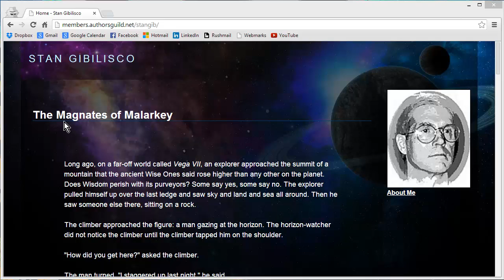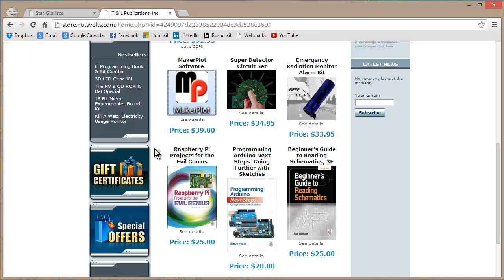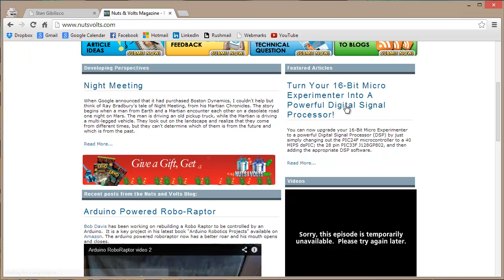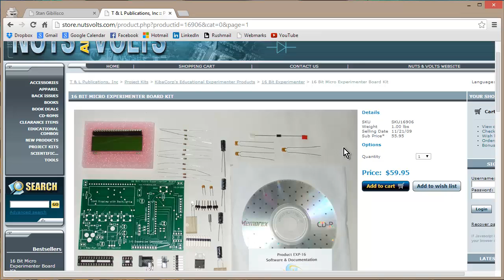Nuts & Volts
Hobby Electronics: "Nuts & Volts," the perfect publication.